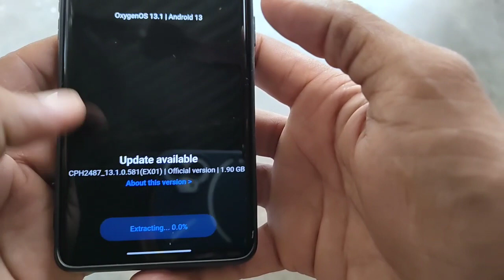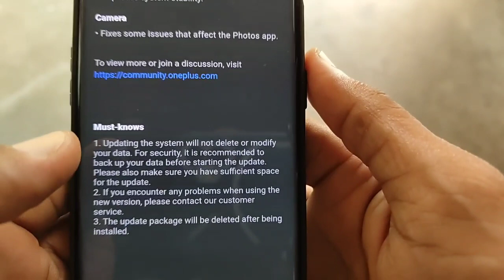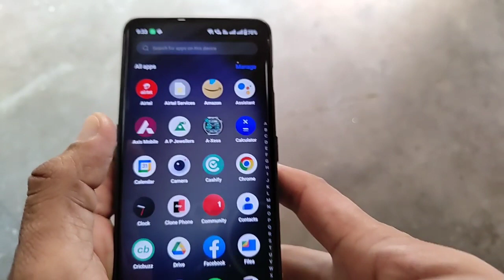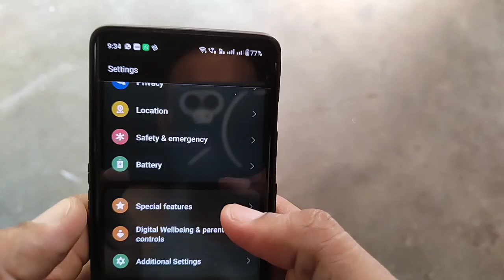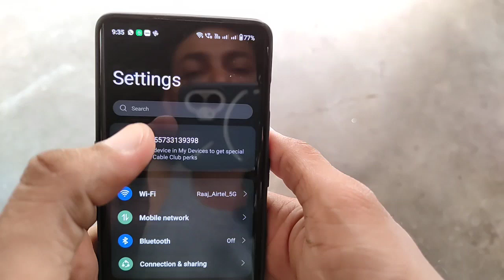One Plus 11r New Software Update Rolling Out August 2023 😍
Dosto one plus 11r me new update aa chuka h kafi tym baad .. Esme hme kya new milta h or kya ye update apko karna chahiye ya nhi sb kuch aap es video me janoge